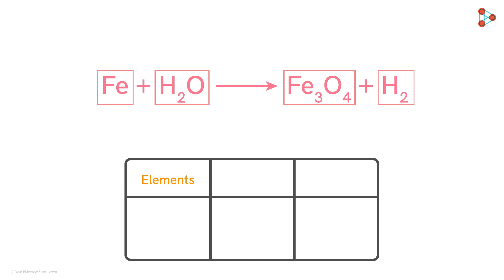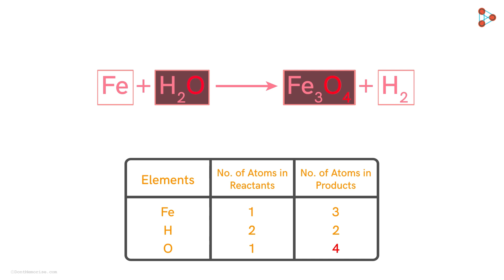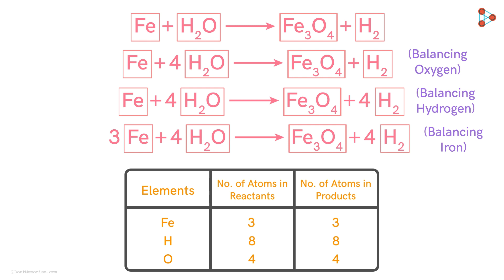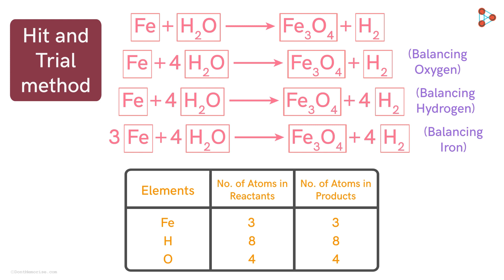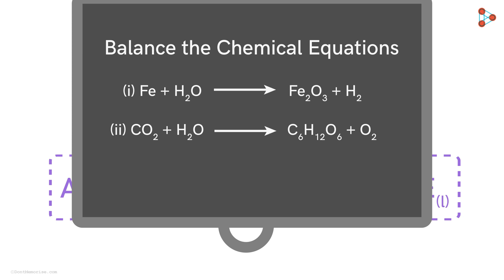Chemical Reactions and Equations - Lesson 05 | Balancing Chemical Equations Part 2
📲IIT JEE Main College & Branch Predictor 2024 Iron reacts with Water to give us Iron Oxide, more often referred to the corrosion reaction. But did you know that this reaction can also be expressed in the form of a Balanced Chemical Equation? Yes! Watch this video to know how this reaction is balanced. To access all videos related to Chemical Reactions and Equations, visit our

To access all videos related to Chemical Reactions, enroll in our full course now